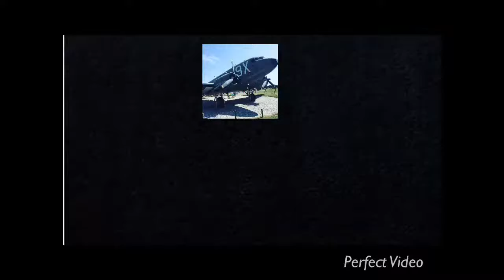Unboxing Militaria Ww2